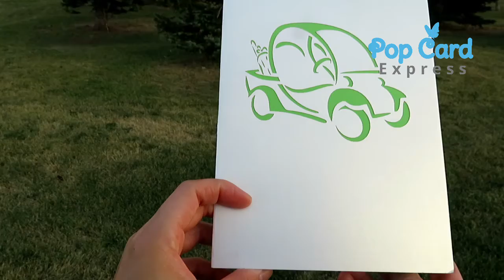Golf Cart Pop Up Card | Pop Card Express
Complete with seats, steering wheel, awning, and golf clubs in the back, the golf cart featured in this 3D golf themed card looks absolutely ready to drive! Why walk when you can ride quickly and in style over to the next hole?
Share this 3D golf greeting card to send your greetings to friends and relatives on their birthday, father's day or other special occasion.

Pop Card Express boasts a collection of over 100 different 3D pop-Up Cards designs, with themes ranging from birthdays to Mother's Day, Father's Day, weddings, anniversaries, retirements, sympathy, and celebration. A few examples of designs include flowers, sports, and animals. Each card is constructed by professional designers using the concept of Kirigami art. All of the card designs are cut with laser technology and hand-assembled by Pop Card Express employees. Every card is unique and has its own personal touch.

Based out of Edmonton, Alberta, Canada, Pop Card Express offers themed pop-up greeting cards for a range of occasions and recipients. Pop Card Express 's official slogan is "Let Us Express Your Feelings".